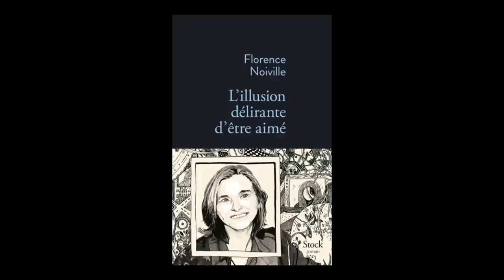Florence Noiville - L'illusion délirante d'être aimé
Florence Noiville vous présente son ouvrage "L'illusion délirante d'être aimé" aux éditions Stock. Rentrée littéraire automne 2015.